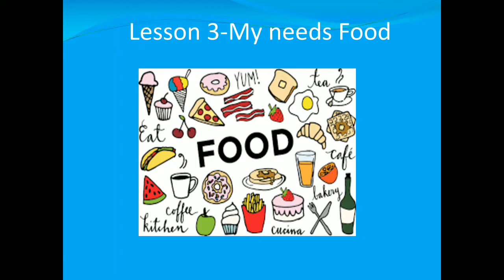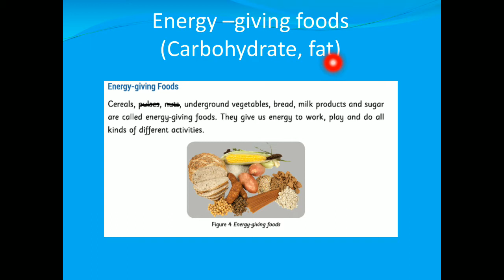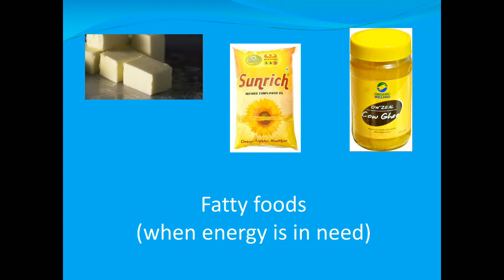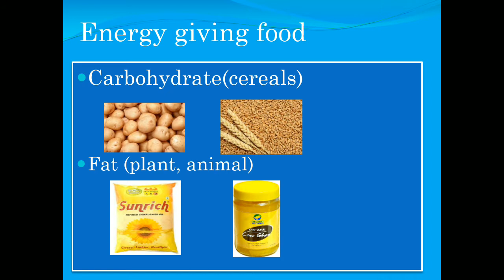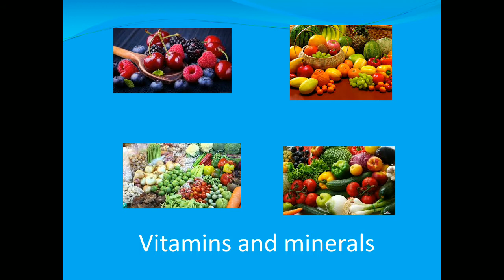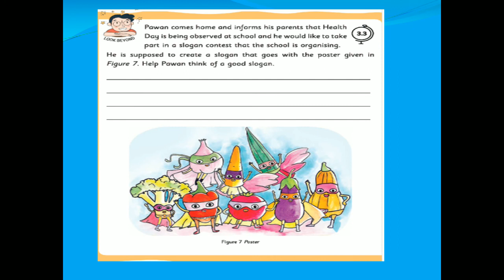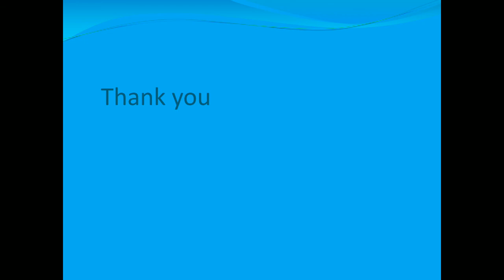Grade2_EVS_lesson3_part1